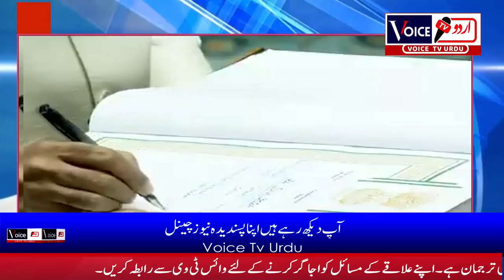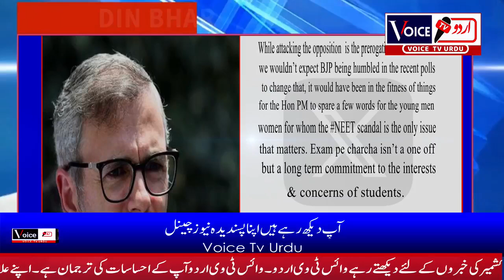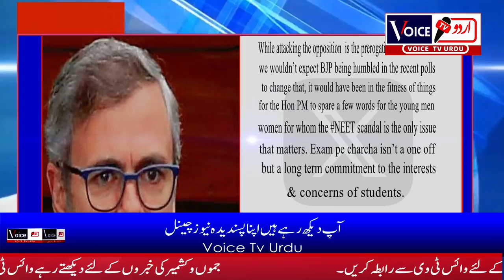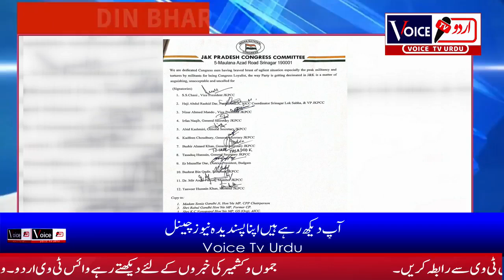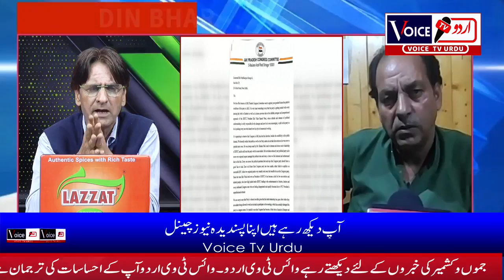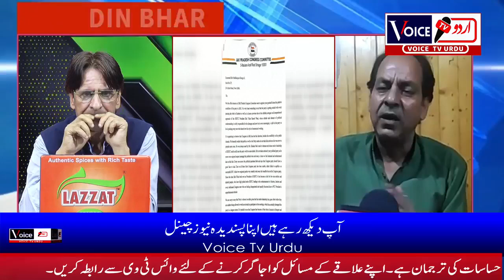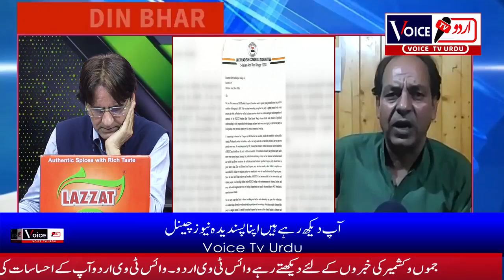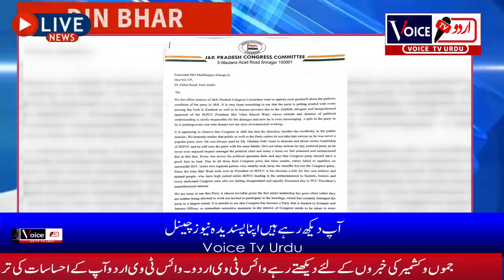Din Bhar By Sanam Ajaz